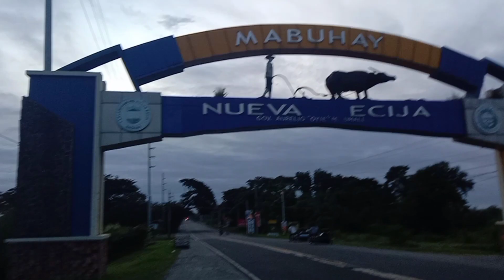SIMPLENG BIRTHDAY CELEB PARA SA KAMBAL NI TANDER NER (VLOG#40)